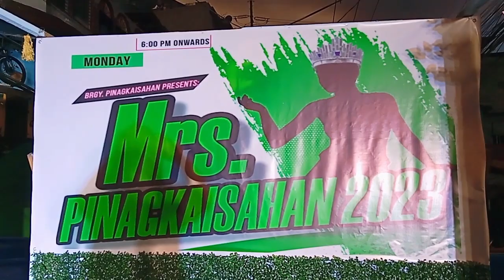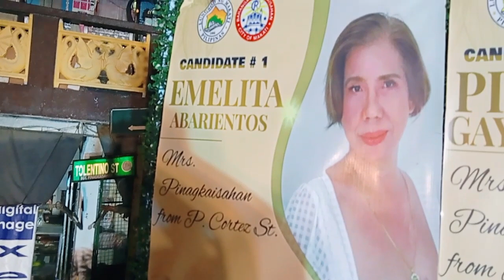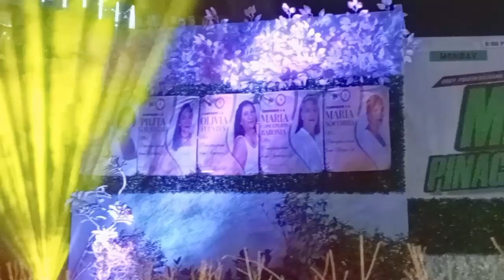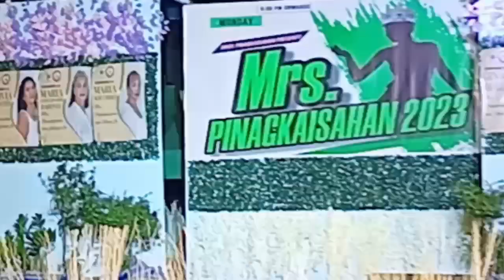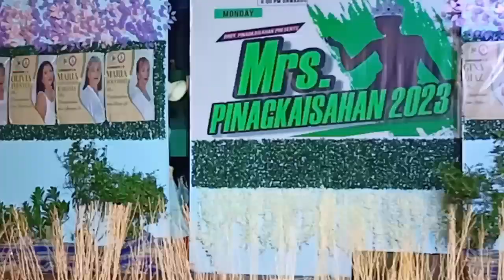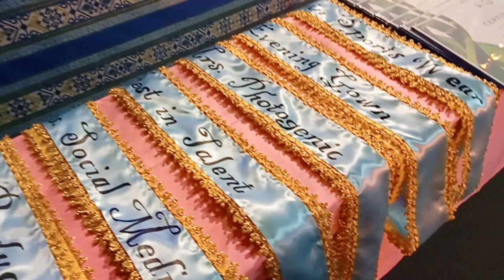happy fiesta brgy pinagkaisahan day 2 (MRS. PINAGKAISAHAN 2023)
wazz uupp mga ka POKERS at CHISMOSANG KAPITBAHAY ko dyan! ️🤩💃